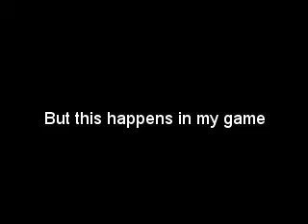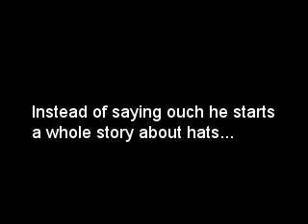Skylanders Spyro's adventure Flynn glitch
Credit to SpyrosKingdom and Kevinrayman345 for using their gameplays
I used them with permission

For those who doesn't have a Dutch Skylanders Spyro's adventure they doesn't have this glitch (But im not even sure if this is a glitch or if the Dutch version is the only one, I know the English version doesn't)
When you hit Flynn in the Dutch versions he doesn't say "Ouch" instead he saids saids "Hey vriend ik ga je een geheimpje verklappen. In Skylands zijn hoeden magiesch en geven je extra kracht! vraag me niet waarom of hoe, vindt gewoon een hoed en zet 'em op" (I translated in inside the video)
For Xbox PC (And maybe even PS3) ussers have more fun, doesn't matter how much times you hit Flynn he starts all over again with his hat story and even talks with 2 or more voices on the same time!
My friend Darknit has a Xbox and he found out the glitch by using Drobot, same with Kevinrayman345 on the PC version but sadly it doesn't work on my Wii version